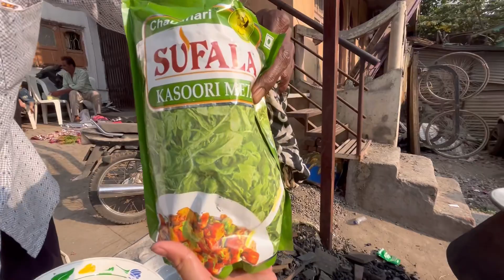IFTAR KI DAWAT😋||Ramdan Kareem|| 😋Degh Ki Biryani😍